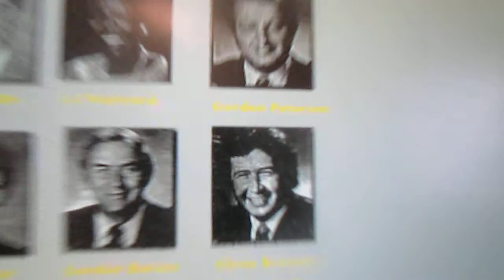WDVM-9 Washington, DC custom-made Eyewitness News Promo- October 1983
Here is a custom made promo that i did for WDVM-9 Washington, DC circa October 1983.